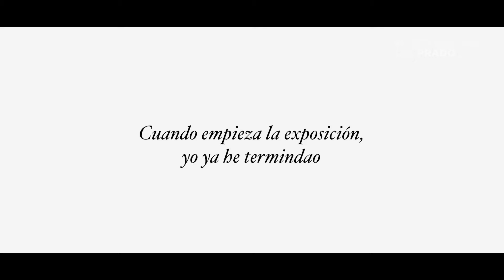Pedro Álvarez | Voces del Prado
Jefe del Área de Obras y mantenimiento, de 1994 a 2009.

Arquitecto, trabaja en el Museo del Prado como jefe del Área de Obras y Mantenimiento desde 1994 hasta 2009, participando en grandes proyectos como las obras de remodelación de las cubiertas, la ampliación de Jerónimos o la reforma y ampliación del Casón del Buen Retiro.

Entrevista realizada el 9 de mayo de 2018

Capítulos:

0. Pedro Álvarez - 00:00
1. Jefe del Gabinete de obras y mantenimiento - 00:00:07
2. Primer día en el Museo - 00:01:49
3. La razón de un arquitecto en el Museo - 00:05:00
4. Cuando empieza la exposición, yo ya he terminado - 00:06:51
5. 1995. Nos quemaron la puerta de Murillo - 00:08:33
6. Las obras en las cubiertas del Prado - 00:10:04
7. El edificio de oficinas - 00:13:32
8. Un trabajo de ingeniería brutal - 00:16:15
9. El Casón, el patito pobre - 00:18:05
10. José María Luzón y la sala de esculturas - 00:21:11
11. Fernando Checa y las cubiertas - 00:22:43
12. Miguel Zugaza y los cambios en la ampliación - 00:25:14
13. La galería central. Un punto álgido - 00:27:57
14. Esta casa funciona gracias a su gente - 00:29:36
15. 31 de diciembre de 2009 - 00:31:43

Voces del Prado. Una historia oral.

El día a día del Museo del Prado a través de la experiencia en primera persona. Un fondo documental en proceso con entrevistas realizadas en vídeo a trabajadores y colaboradores desde los años 40 hasta la actualidad.